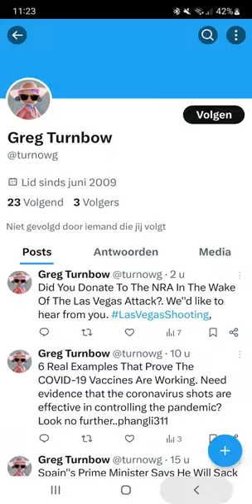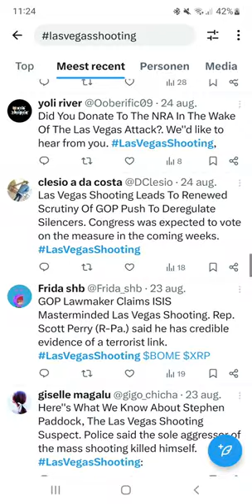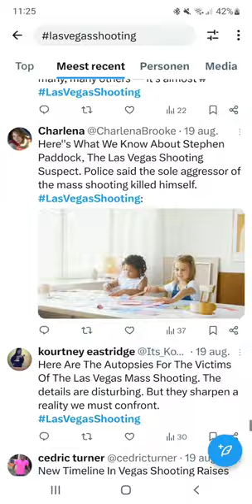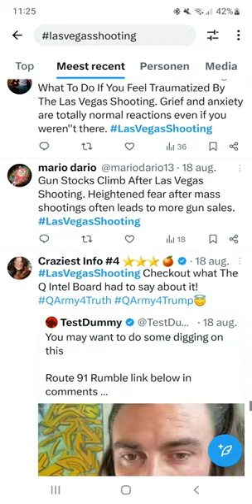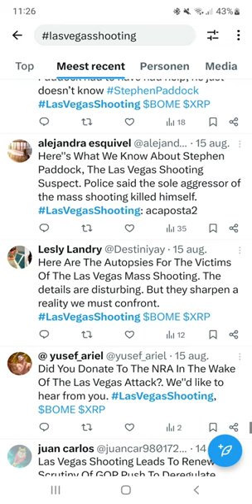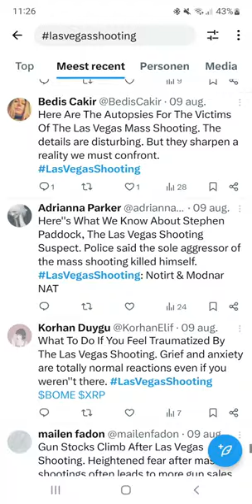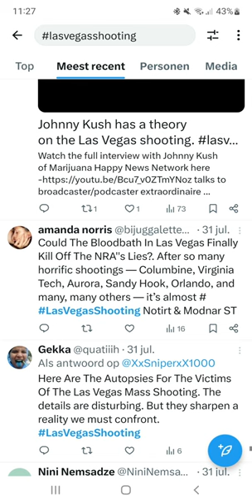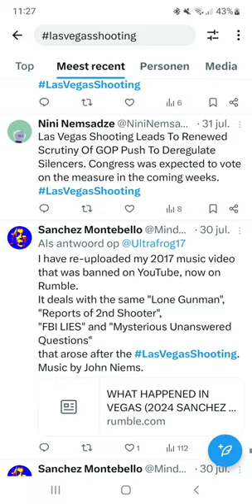Bot Effect LasVegasShooting August 2024